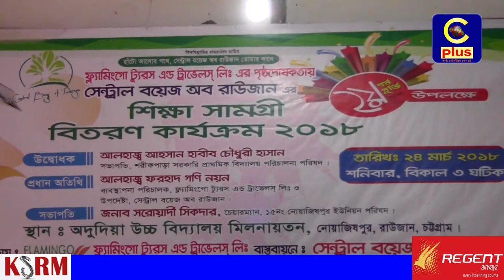রাউজান অদুদিয়া উচ্চ বিদ্যালয়ে সেন্ট্রাল বয়েজ অব রাউজানের শিক্ষা সামগ্রী বিতরণ